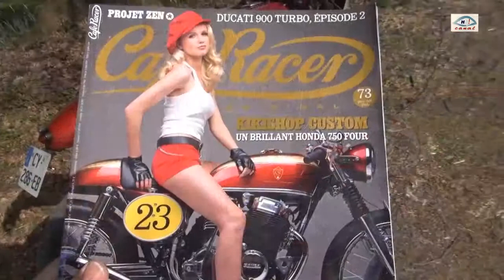Dans la rubrique moto "Honda 750 CB café racer"